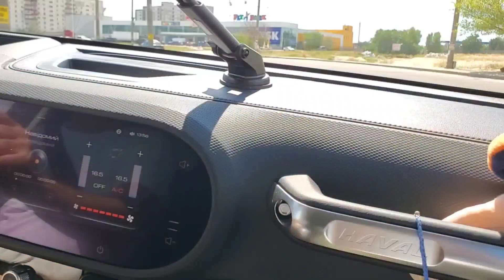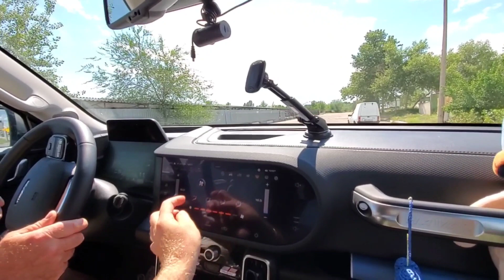С красЫвой девочкой Гена тестирует мой ХАВАЛ